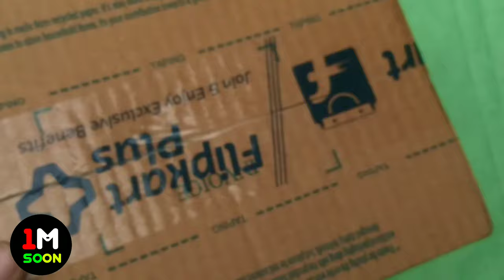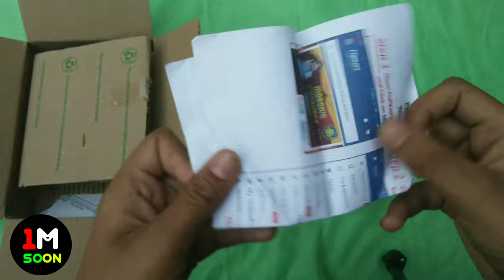Unboxing BEST and Cheapest Watch 🔥 on Flipkart | Gift For Boys or Boyfriend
best watch gift for boyfriendwatch gift box,
watch gift for gf,
watch gift packing,

link -
 search karlo ab orr acchi agayi in sam price

watch gift ideas,
watch gift as per vastu,
watch gift astrology,
watch gift box ideas,
watch gift box making,
watch gift box set,
watch gift box for him,
watch gift boy,
watch gift box for her,
watch gift bad luck,
lords watch gift code,
couple watch gift,
watch car beloved gift,
watch gift karna chahiye ya nahi,
watch ads for gift cards,
watch video earn gift card,
watch car beloved gift in hindi,
watch videos for gift cards,
watch gift dene se kya hota hai,
watch gift dena chahiye ya nahi,
watch gift for dad,
diy watch gift box,
software developer watch gift scene,
dj khaled gift watch,
valentine day gift watch,
watch couple gift set,
watch and earn gift card,
watch gift for boyfriend status,
watch gift for girl,
watch gift for wife,
watch gift for boyfriend,
watch gift for girlfriend status,
watch gift for men,
watch gift good or bad,
mens watch gift guide,
best watch gift for girlfriend,
girl watch gift,
gf ko watch gift,
hand watch gift packing ideas,
happy birthday gift watch,
how to gift watch,
watch gift is good or bad,
watch gift in dream,
watch gift ideas for boyfriend,
watch gift packing ideas for boyfriend,
watch gift packing ideas for birthday,
jesse pinkman watch gift,
joe rogan watch gift,
watch gift karne se kya hota h,
kya watch gift karna chahiye,
watch gift pack karne ka tarika,
gift smart watch kw10,
watch gift love status,
watch gift ladies,
watch gift me lena chahiye ya nahi,
watch gift meaning,
watch gift message for debutant,
watch gift myth,
sapne me watch gift milna,
apple watch gift message,
sketch movie watch gift scene,
maya gift watch to arjun,
watch gift of the night fury,
gift packing of watch,
oriflame watch gift,
oppo watch gift,
watch gift packing ideas easy,
watch gift picture,
apple watch gift package,
watch gift relationship,
apple watch gift reaction,
willie revillame gift watch,
rolex watch gift,
watch gift song,
watch gift song status,
watch gift status tamil,
watch gift set for him,
watch gift sets for couples,
watch gift set for girl,
watch flipkart unboxing,
watch flipkart video winner prize money everyday,
watch flipkart girl,
watch flipkart boy,
watch flipkart par,
watch flipkart ladies,
watch flipkart video,
watch flipkart order,
watch flipkart watch,
watch accessories flipkart answers,
ben 10 watch flipkart,
flipkart best watch,
boat storm watch flipkart,
best smartwatch in flipkart,
band watch flipkart,
flipkart smart band watch,
benyar watch flipkart,
flipkart watch combo unboxing,
couple watches flipkart,
cheating watch flipkart,
cheapest smart watch flipkart,
casio watch flipkart,
flipkart watch combo,
flipkart couple watch review,
cheap smart watch flipkart,
flipkart digital watch,
analog digital watch flipkart answers,
d13 smart watch flipkart,
daniel klein watch flipkart,
led digital watch flipkart,
dzo9 smartwatch flipkart,
flipkart digital watch price,
smart watch flipkart se kaise mangaye,
flipkart se watch kaise mangaye,
watch exchange in flipkart,
peter england watch flipkart,
sevenfriday watch flipkart,
flipkart se watch,
apple watch se flipkart,
exam cheating watch flipkart,
watch flipkart fastrack,
flipkart fastrack watch unboxing,
free smart watch flipkart,
watch from flipkart,
fossil watch flipkart,
watch review from flipkart,
watch unboxing from flipkart,
fk88 smart watch flipkart,
flipkart watch mobile,
flipkart girl watch review,
flipkart g shock watch,
golden watch flipkart,
watch gadgets on flipkart,
g shock watch unboxing flipkart,
flipkart watch haul,
how to watch flipkart video,
hmt watch flipkart,
flipkart watch haul malayalam,
flipkart hand watch,
tommy hilfiger watch flipkart,
flipkart se watch kaise,
flipkart ki watch,
led watch flipkart,
flipkart ladies watch unboxing,
lighter watch flipkart,
limestone watch flipkart,
lois caron watches flipkart,
flipkart wrist watch ladies,
led watch unboxing flipkart,
smart watch flipkart malayalam,
mobile watch flipkart,
flipkart mens watch,
flipkart mens watch review,
flipkart smart watch unboxing malayalam,
magnetic watch flipkart,
flipkart watch unboxing malayalam,
mi smart watch flipkart,
flipkart new watch,
watch flipkart online shopping,
mobile watch flipkart order,
smart watch flipkart order,
ben 10 watch flipkart order,
zindagi inshort flipkart watch online,
watch on flipkart,
watch return on flipkart,
smart watch flipkart price 500,
smart watch flipkart price,
smart watch flipkart price 800,
phone watch flipkart,
flipkart watch return policy,
flipkart watch packaging,
qw09 smart watch flipkart,
flipkart watch review,
flipkart smart watch review,
flipkart watch return,
flipkart smart watch return,
realme watch flipkart unboxing,
flipkart rolex watch,
watch flipkart smart,
watch flipkart shopping,
realme watch flipkart sale,
flipkart smart watch unboxing,
t500 smart watch flipkart,
t55 smart watch flipkart unboxing,
realme watch s flipkart,